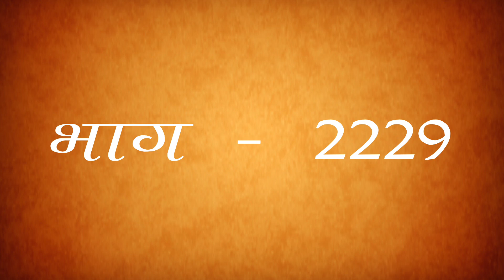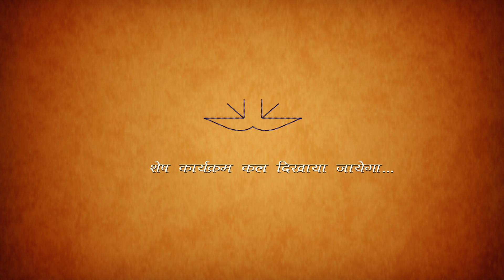"जब तक आपका खून नहीं बदल जाता भक्ति नहीं आती" Anand Yog Episode 2229